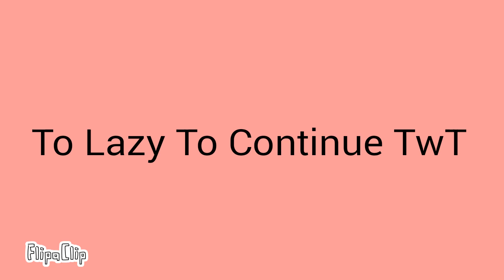Lip Sync Test(Lazy TwT)(Flipaclip)(No thumbnail)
DONT ROAST ME!I KNOW IT LOOKS BAD
But its ma first time so UwU

Bai K Gamers UwU